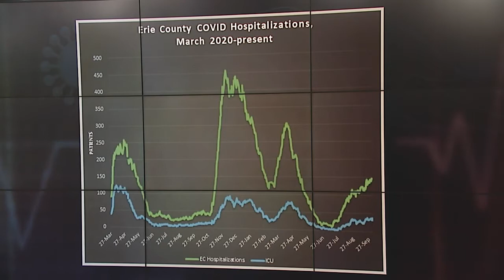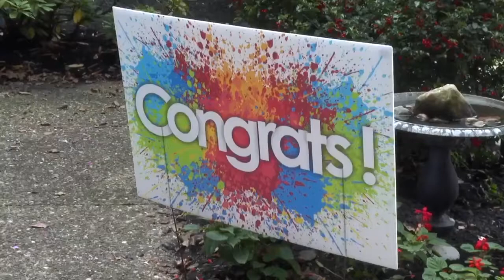A WNY miracle: Niagara woman released from hospital after 7-month battle with COVID